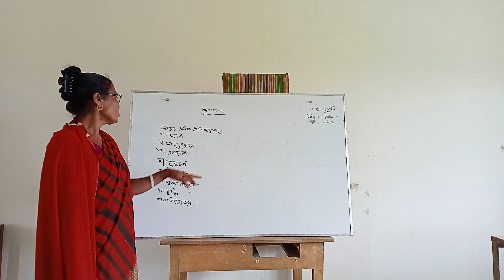September 9, 2021